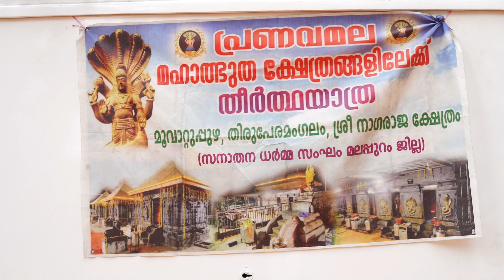വിശേഷാൽ ആയില്യം പൂജ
സുഭാഷ് തന്ത്രിയുടെ മേൽനോട്ടത്തിലുള്ള telegram group ആണ് ഇത്. നിങ്ങൾക്ക് സംശയങ്ങൾ ചോദിക്കുന്നതിനു വേണ്ടി ഇതിൽ 7 admin മാർ ഉണ്ട് എന്ന് അറിയിച്ചുകൊള്ളുന്നു.
സനാതന ധർമ സംഘത്തിൽ ചേരുവാൻ താല്പര്യം ഉള്ള അംഗങ്ങൾ ഈ ഗ്രൂപ്പിലെ അഡ്മിന്മാരെ ബന്ധപെടുക. നിങ്ങളുടെ ഫോൺ നമ്പർ അഡ്രസ് എന്നിവ അയച്ചു തരുക.
അഡ്മിൻ പാനൽ
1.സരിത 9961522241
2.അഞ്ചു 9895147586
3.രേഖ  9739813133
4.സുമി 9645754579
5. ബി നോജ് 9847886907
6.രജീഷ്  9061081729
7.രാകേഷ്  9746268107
പേരാമംഗലം      🙏 നാഗരാജാക്ഷേത്രത്തിലെ പുതിയ വഴിപാട്  വിവരങ്ങൾക്ക്‌ : 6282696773 , 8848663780 , 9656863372  ,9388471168